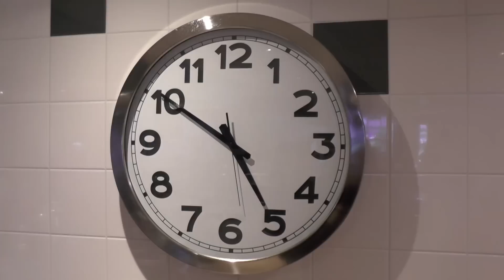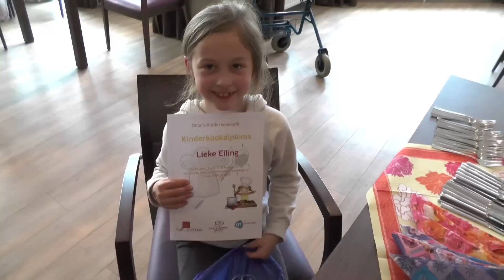Oma's Kinderkookcafé in de van Dedem Marke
Dedemsvaart maandag 14 april 2014.